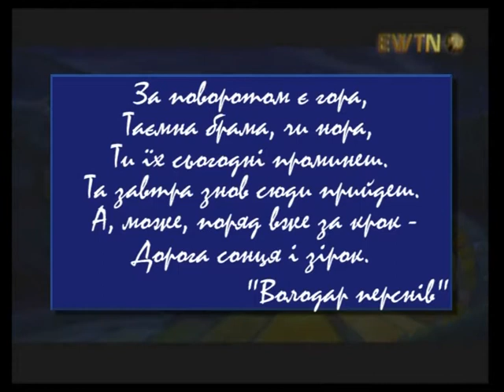Анонс: "Володар перснів" Толкіна: католицький погляд"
Телебачення Віковічного Слова представляє документальний фільм, що досліджує католицизм у творі Толкіна - "Володар перснів"